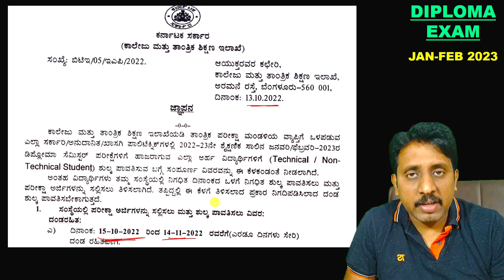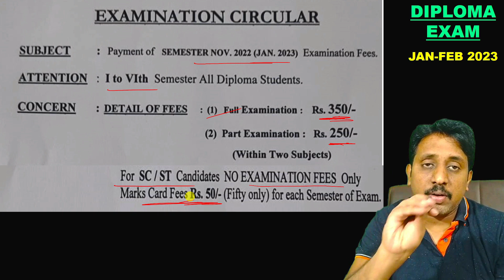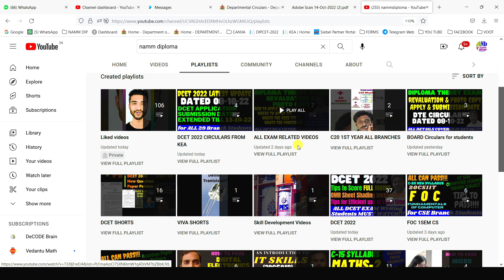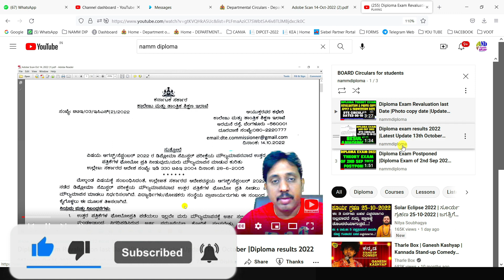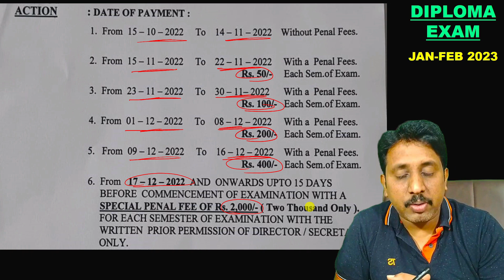Diploma Exam 2023 Fees Payment Date Announced |Circular Dated 13th October |exam fee last date 2023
How to pay Exam Fees Online. Challan Generation.Revaluation, Photo copy Fees.

DCET One 2 One Live Doubt Clearing Session
Web Link - Will open in any  browser(Mobile/System)

ssp news
ssp news
ssp scholarship errors
SSP UPDATE
ssp management student update
ssp management
ssp updates
ssp todayupdate

ssp scholarship 2021-22
north university

college scholarships
scholarship tips